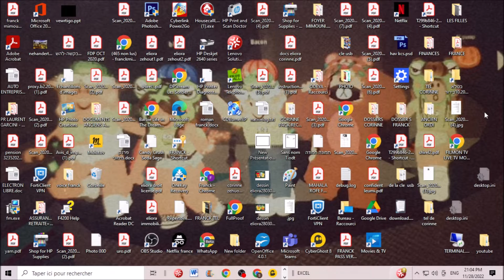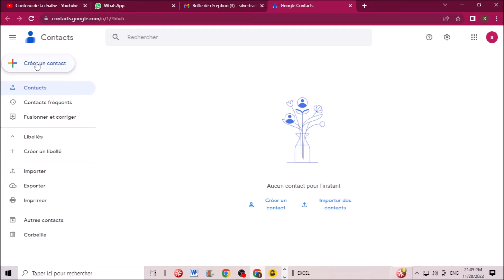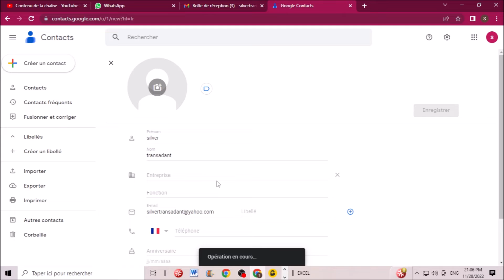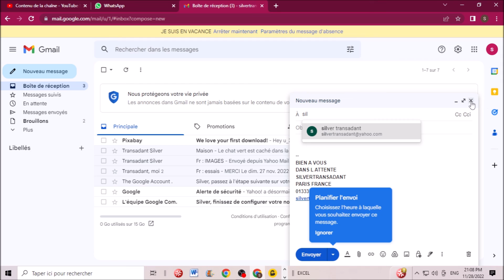PREMIER PAS POUR "SUPER DEBUTANT" SUR GMAIL : CREER UN NOUVEAU CONTACT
Dans cette vidéo nous allons voir comment créer un nouveau contact dans sa boîte email Gmail